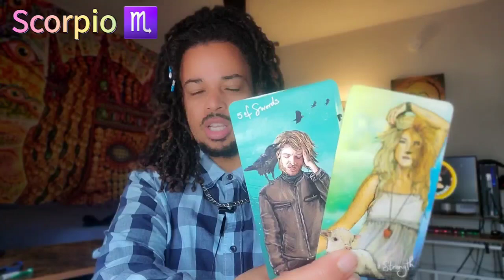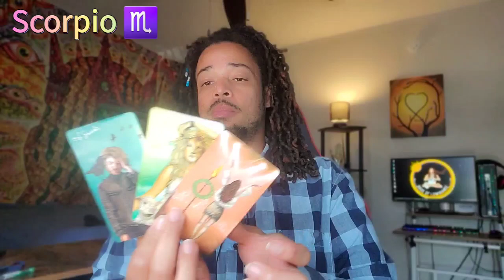Scorpio Daily - "A Little Patience Goes A Long Way" - July 5, 2022 Mini Tarot Reading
OR
Cash-app: $LuminantLibra